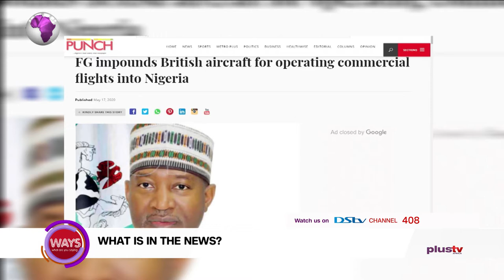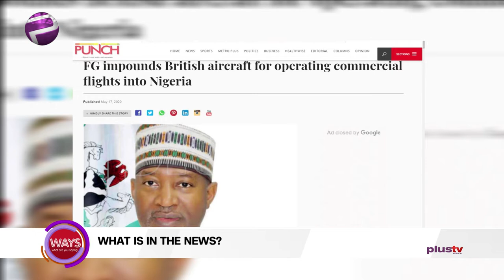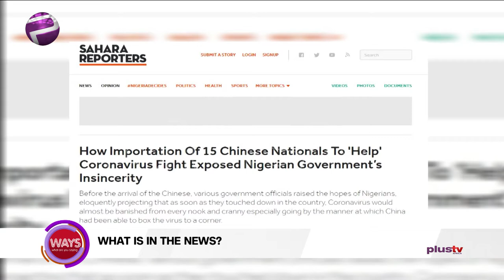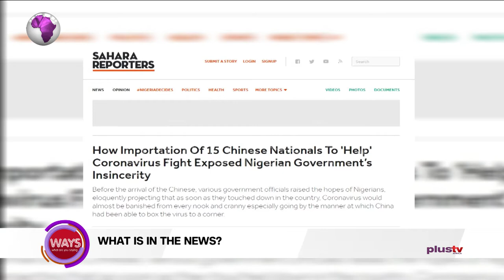Nigerians Question Chinese Medical Experts Whereabouts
Today is World Hypertension Day, the expanded theme for World Hypertension Day is Measure Your Blood Pressure, Control It, Live Longer, with a goal of increasing high blood pressure (BP) awareness in all population around the world.